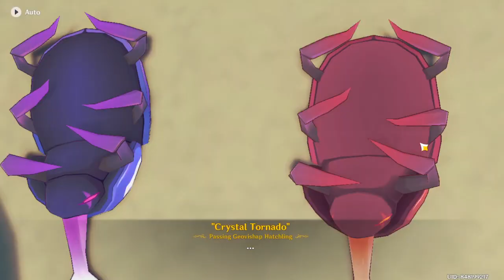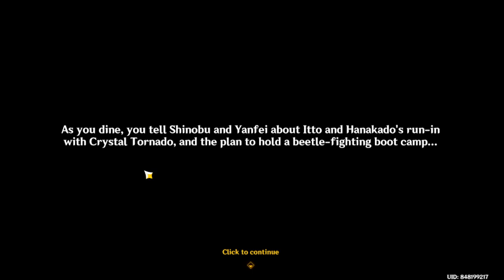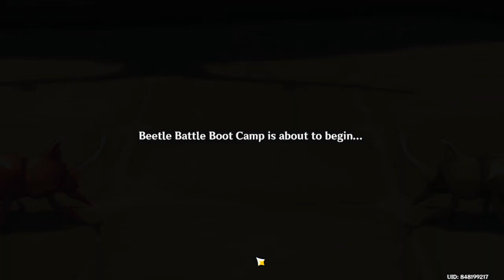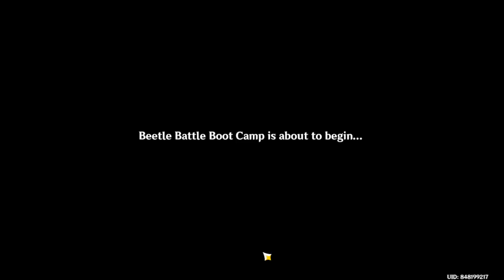Itto's Beetle Battle Boot Camp Event 【Genshin Impact】 #168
playing through the event story in one day.